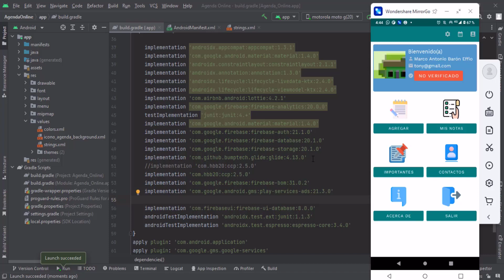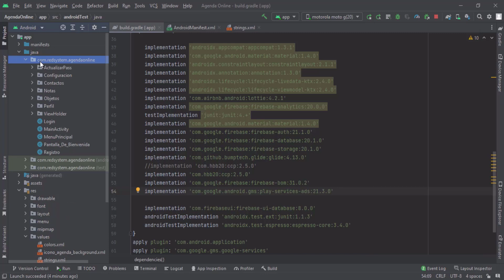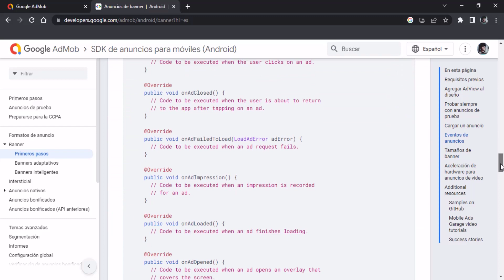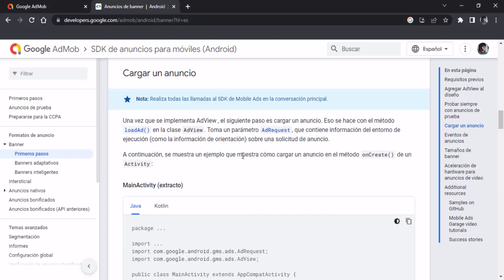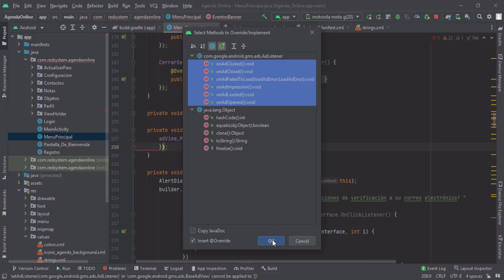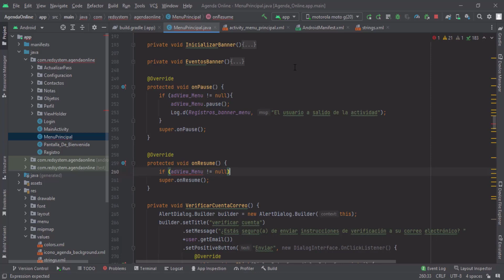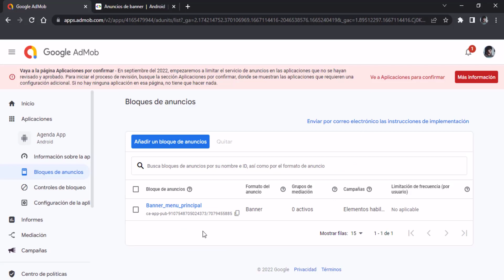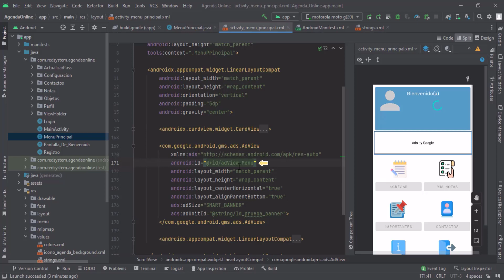02.- Anuncio de tipo banner | Monetizar aplicación agenda profesional con Android Studio y Firebase